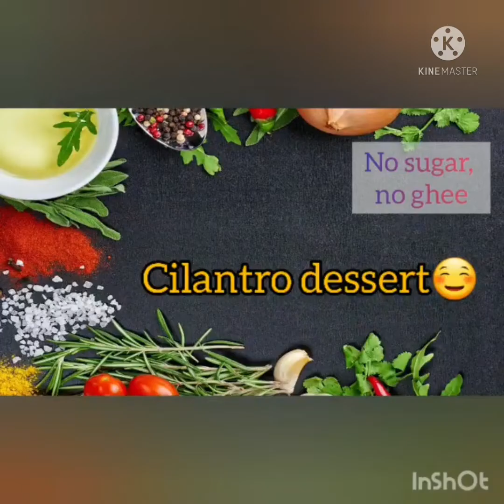SITAPHAL DESSERT without GHEE AND SUGAR (watch till end).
Try out this amazing desert made with sitaphal and chocolate.